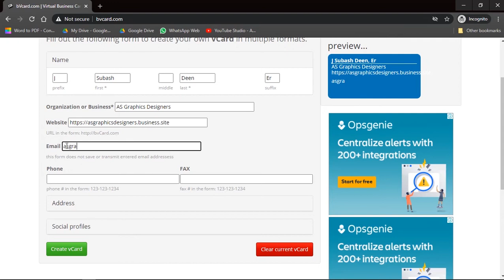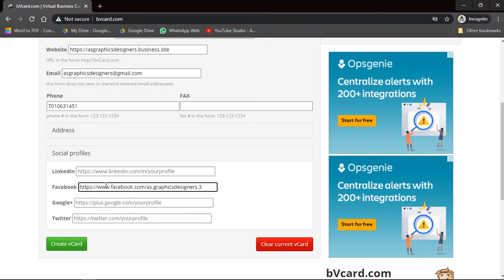Add Contact by scan QR Code // Create Your QR Code today // AS Graphics Designers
Add Contact by scan QR Code.
How to create Business Vcard?

Create Your QR Code.

AS GRAPHICS DESIGNERS
Hello, We are professional graphics designers as well as Engineering Designers, Expert on

💟AutoCAD Design (2D),
💟Solidworks Design (3D).
💟Logo design,
💟Business card Design,
💟Catalogue design,
💟Leaflet design etc..
💟Photo editing,
💟Digital art,
💟Cartoon edit etc..

Let's enjoy the creativity.. 🥳🤗

Regards,
AS Graphics Designers